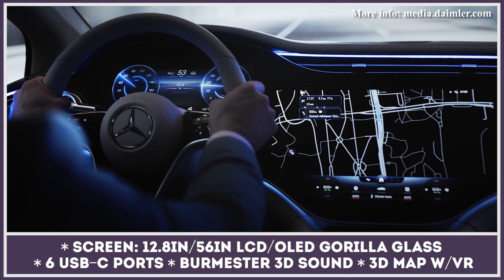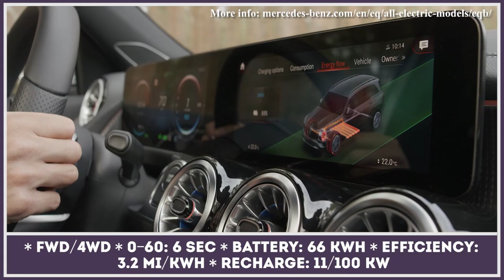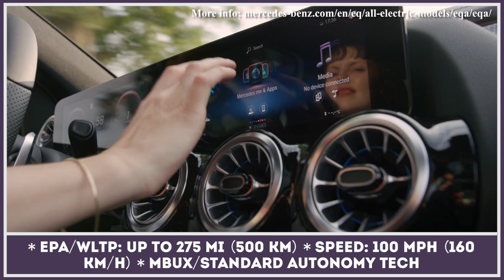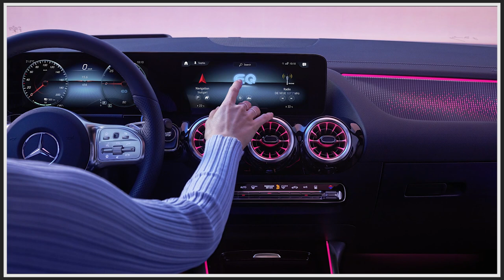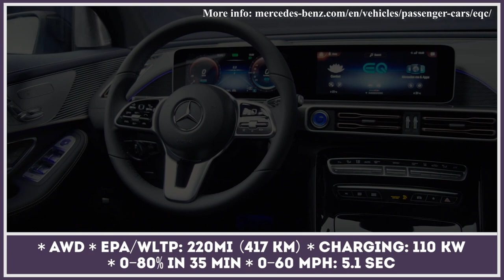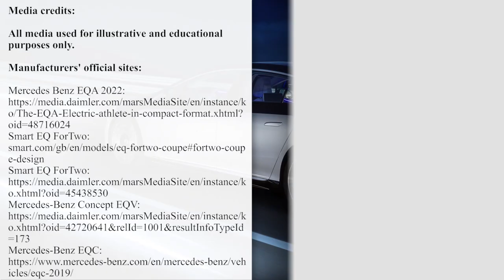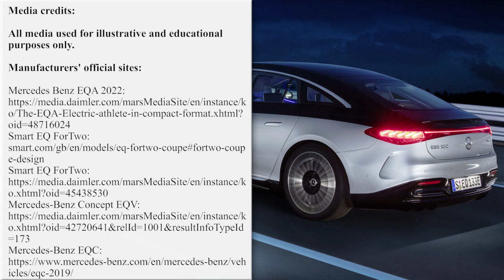Upcoming Electric Cars by Mercedes with Next Gen German Engineering and Smart Interiors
Unlike with regular ICE development, Mercedes-Benz is far from being a pioneer of electric vehicles. For a very long time this brand alongside other manufacturers from Europe and Japan has been hesitant about the emerging car technology. However, the Germans are finally getting down to business and their all-electric EQ brand is rapidly expanding the lineup.

Over the past months we have seen several new models being presented in different sizes and price segments. Most of these news made their way to our highlights here (feel free to check them out in case you missed them)

Right now the all-electric lineup of this manufacturer comprises SUVs of different sizes (including the one that can accommodate up to 7 passengers), hatchback and luxury sedan models.

So in this video presentation, we will cover all of the Mercedes-Benz premium EVs that prove that being late to the party doesn’t mean falling behind the competition. Here we listed the most important information about these vehicles, their specifications and estimated pricing for these upcoming European autos.